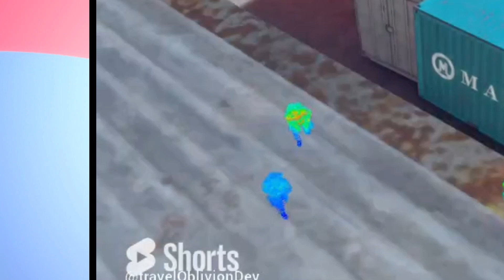AI made this Pavlov Shack video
this is obvious what a good video but I just wanted to see what was going to happen